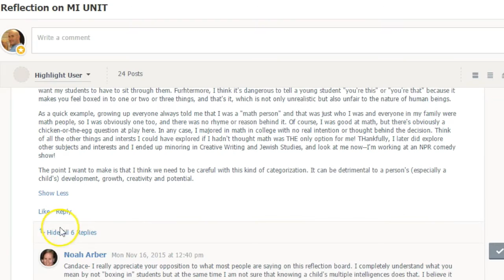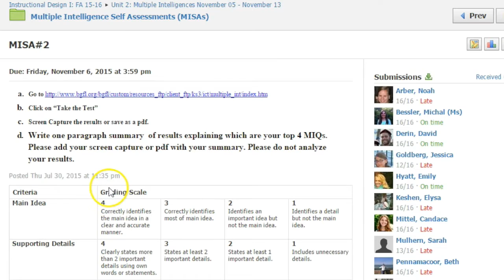Online Learning at Hebrew College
Learn more about online learning at Hebrew College's Shoolman Graduate School of Jewish Education.

hebrewcollege.edu/shoolman